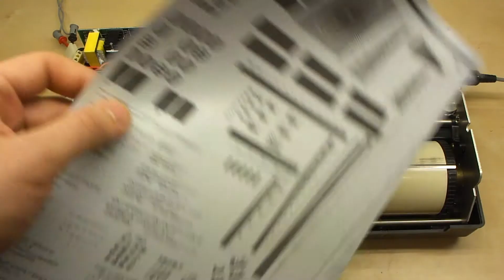Datafax-2000C by Data East Corporation from 1983 receiving a fax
Datafax-2000C was an early facsimile machine by Data East Corporation manufactured in 1983 or so. Standard used was CCITT Group 2, which is now totally obsolete. This particular device was highly advanced as it had a built-in battery so you would only need a telephone to send or receive A4 sized facsimiles.

The video shows how to receive a fax, and what happens under the cover. The transmission comes from a custom made Matlab script on a PC. There is also another video that shows how the facsimiles are sent.